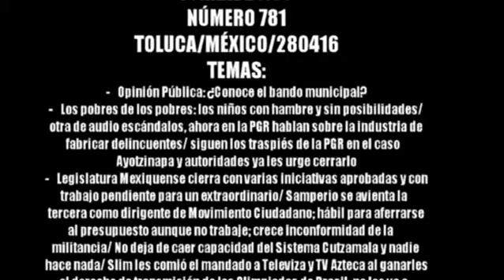JORNAL 781 280416 1 de 3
- Opinión Pública: ¿Conoce el bando municipal?